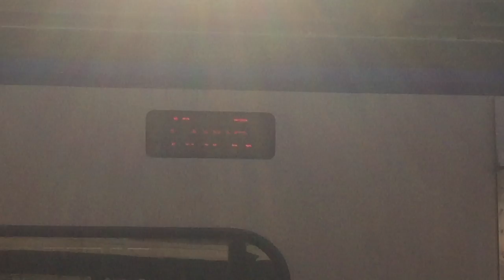104次PP自強號樹林站通過 2153次阿福號樹林進站+出站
逢周一行駛